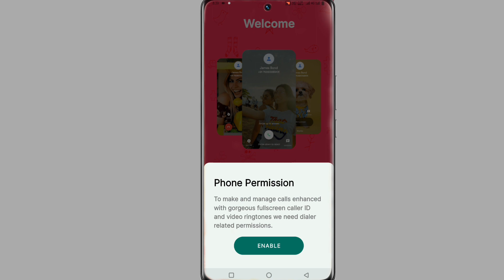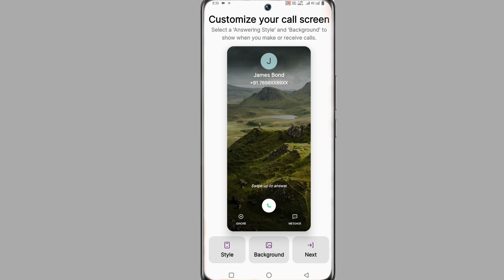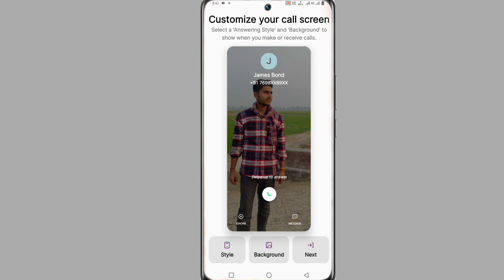Infinix Zero 20 Caller Screen Background Me Appna Photo Kaise Lagaye ।Caller Screen Background Photo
Infinix Zero 20 Call Background Screen Kaise Lagaye
Infinix Zero 20 Me Call Par Apna Photo Kaise Lagaye
Call Dialer Par Apna Video Kaise Lagaye Infinix Zero 20
How To Call Background Screen Video Infinix Zero 20
Jolt Call Background Screen Video & Photo Infinix Zero 20

My Camera

My Trypod
My Light